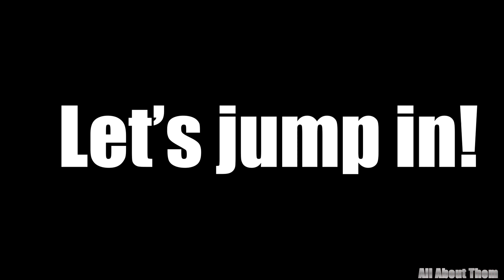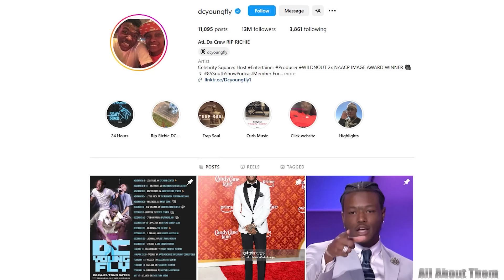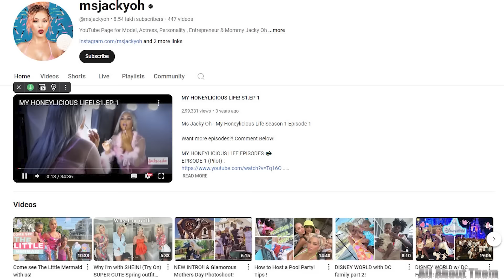DC Young Fly's Georgia Home | Sad Life, 3 Children, Net Worth, Career, Car Collection...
From his hilarious videos on social media to his starring roles on Wild ‘N Out and in hit movies, DC Young Fly has become one of the most dynamic figures in comedy and entertainment. In this video, we’ll explore how DC’s natural talent and hustle helped him build an impressive career that’s taken him from internet fame to TV and beyond. And of course, we’ll take a closer look at his luxury lifestyle—his beautiful home, the flashy cars he loves, and the impressive net worth he’s built through his unstoppable drive and ambition. So sit back and get ready to dive into the world of DC Young Fly, where laughter, luxury, and hard work collide. Let’s jump in!